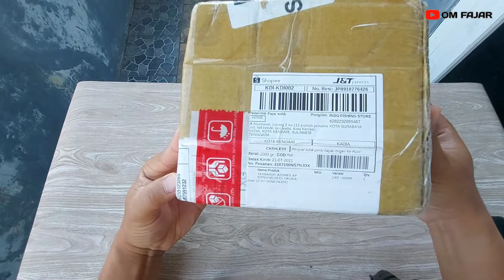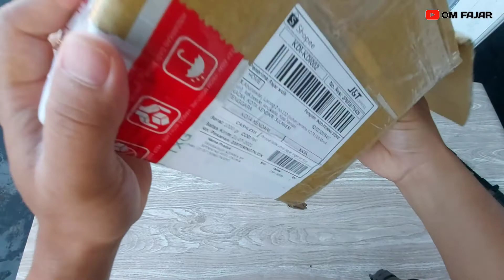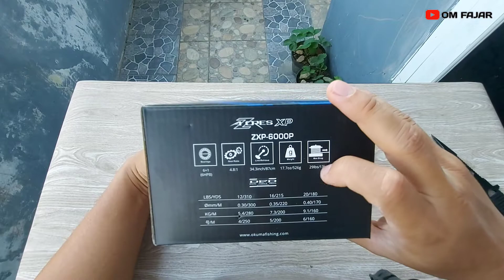Unboxing Okuma Azores XP